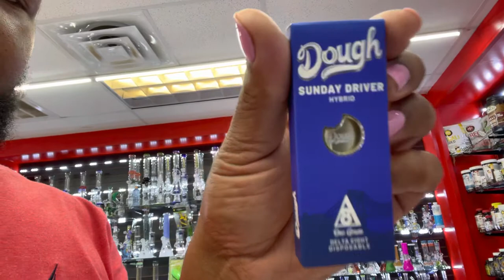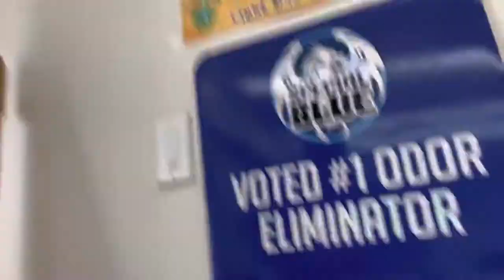HOOKAH STORE VLOG WITH TEA!!!